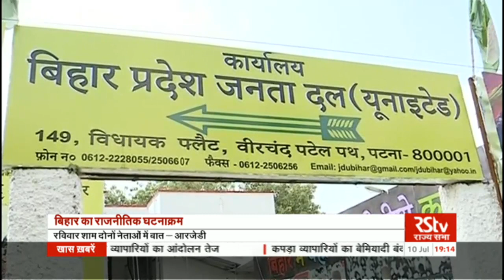Hindi News Bulletin | हिंदी समाचार बुलेटिन – July 10, 2017 (7 pm)